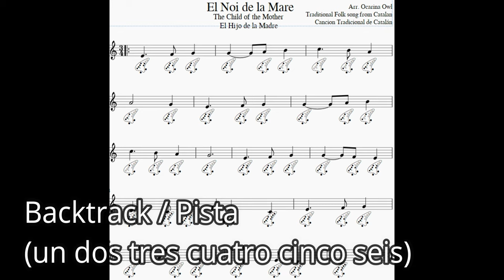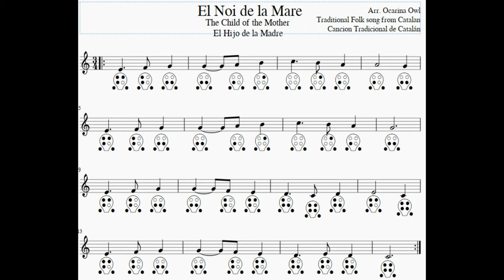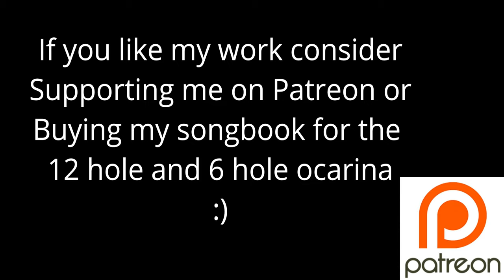El Noi de la Mare Tutorial y Ganadores de el concurso || And announcement of contest winner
¡Hola Amigos!

¡FELICITACIONES A TRAXICAT, la ganadora del concurso de Ocarina Owl!

Esta semana les traigo un cover de un villancico muy interesante que se llama "El Noi de la Mare." Se traduce a "El hijo de la madre." Usualmente se toca en la guitarra, una version popular es la de Andres Segovia. Este villancico es unico porque es de la region de españa que se llama catalán. Esta region cerqua de las montañas de los pirienos tiene una historia unica. Decidi hacer esta cancion para honrar y hacer homenaje a esta region. Tambien me encanta esta cancion, es una de mis favoritas :)

El 22 de diciembre voy a regalar un cancionero de villancicos para la ocarina de 12 agujeros. Aqui esta mi informacion para seguirme -

2. Instagram - @OcarinaOwl11

Anunciare el concurso y el ganador la semana del 22 de diciembre.

Hello friends!

CONGRATULATIONS TO TRAXICAT, the winners of the Ocarina Owl Contest!

This week I bring you a cover of a very interesting carol called "El Noi de la Mare." The title translates to "The Child of the Mother." Typically this song is played on Classical Guitar, a popular rendition is by Andres Segovia. This carol is unique because it is from the region of Spain called Catalan. This region close to Great Pyrenees Mountains has a unique history. I decided to make this song to honor and pay homage to this region. I also love this song, it's one of my favorites :)

On December 22nd I am going to give a songbook of Christmas carols for the 12-hole ocarina. Here is my information to follow me -

2. Instagram - @ OcarinaOwl11

I will announce the contest and the winner the week of December 22.

Want to download the mp3's, backtracks and sheet music? -

오카리나, 오카리나 오케스트라 2018, 오카리나 오케스트라 매년 협업

オカリナ. オカリナオーケストラ2018年のコラボレーション

陶笛. Ocarina管弦乐队2018年，每年合作